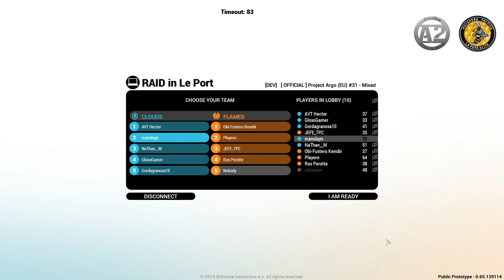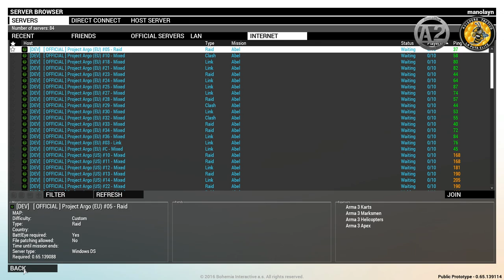Project ARGO || Multiplayer Versus Grupo Armados || mod Arma3 game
HARDWARE DE MI PC:

★ Procesador: Intel i7 6700K 4.0GHz
★ Tarjeta Gráfica: Gigabyte Nvidia GeForce ASUS GTX 1070 STRIX OC - 8GB DDR5
★ Placa Base: ASUS Z170 S Sabertooth
★ Memoria Ram: 16GB DDR4 G.Skill Ripjaw
★ HDD SSD: Kingston 240GB SATA3
★ HDD: Seagate Barracuda 7200 1TB SATA3
★ MONITOR: BenQ XL2720Z 27" Led 144 Hz
★ TECLADO: Logitech G105
★ MOUSE: MadCatz R.A.T 7

►OTROS JUGUETES:

★ MICROFONO: SnowBall White
★ Capturadora: AverMedia LiveGamer HD
★ Cascos: Turtle Beach PX22P
★ Volante: Logitech G27 modificado con partes OMP
★ Trackeo: Track IR 5 con track clip pro.